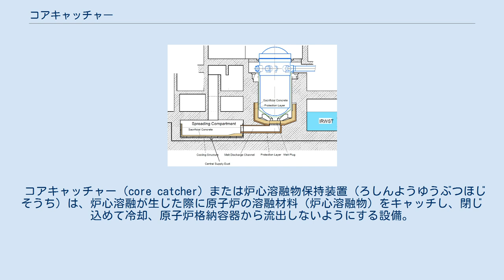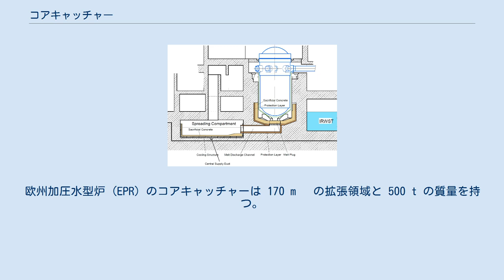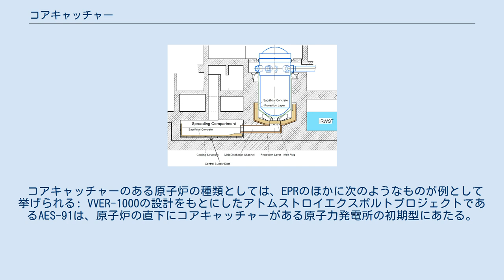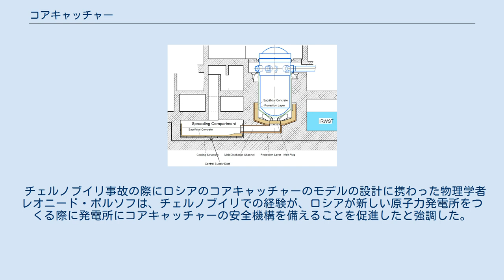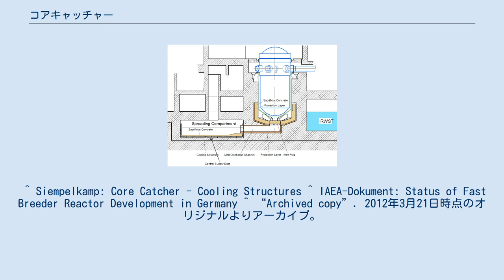コアキャッチャー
欧州加圧水型炉 (EPR) のコアキャッチャーの図。
 コアキャッチャー（core catcher）または炉心溶融物保持装置（ろしんようゆうぶつほじそうち）は、炉心溶融が生じた際に原子炉の溶融材料（炉心溶融物）をキャッチし、閉じ込めて冷却、原子炉格納容器から流出しないようにする設備。
 コアキャッチャーは、物質が流れ落ちるのを防ぐために特殊なコンクリートセラミックでできている。
これは、物質を冷却する冷却機構でもある。
欧州加圧水型炉 (EPR) のコアキャッチャーは 170 m² の拡張領域と 500 t の質量を持つ。
 コアキャッチャーのある原子炉の種類としては、EPRのほかに次のようなものが例として挙げられる: VVER-1000の設計をもとにしたアトムストロイエクスポルトプロジェクトであるAES-91は、原子炉の直下にコアキャッチャーがある原子力発電所の初期型にあたる。
したがって、2011年初めの時点では、田湾原子力発電所の2つの原子炉がこの種類のコアキャッチャーを稼働している唯一の原子炉となる。
 チェルノブイリ事故の際にロシアのコアキャッチャーのモデルの設計に携わった物理学者レオニード・ボルソフは、チェルノブイリでの経験が、ロシアが新しい原子力発電所をつくる際に発電所にコアキャッチャーの安全機構を備えることを促進したと強調した。
 ^ 小学館. “炉心溶融物保持装置とは”. コトバンク. 2017年9月27日閲覧。
 ^ 小学館. “コアキャッチャーとは”. コトバンク. 2017年9月27日閲覧。
 ^ Siempelkamp: Core Catcher - Cooling Structures ^ IAEA-Dokument: Status of Fast Breeder Reactor Development in Germany ^ “Archived copy”. 2012年3月21日時点のオリジナルよりアーカイブ。
2011年3月19日閲覧。
（フィンランドのEPRのコアキャッチャーのコンセプトについて述べたドイツのパンフレット） ^ a b Areva Brochure: EPR - reference number:G-61-V1-07-GER ^ AtomStroyExport News Archived 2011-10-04 at the Wayback Machine. ^ WNA - Nuclear Power in Russia ^  (Pulitzer Center for Crisis Reporting and Scientific American)